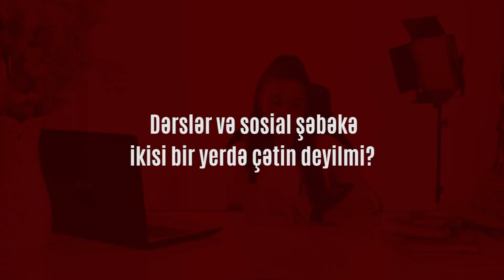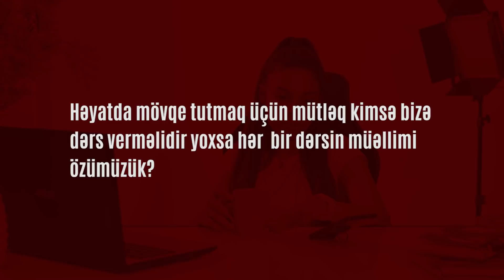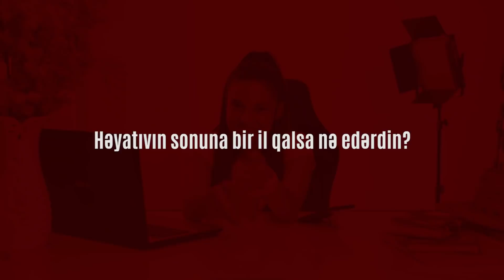"Sumush_777" - Bilmədiyiniz Məlumatlar - Tam versiya